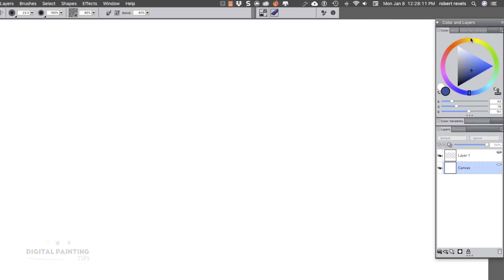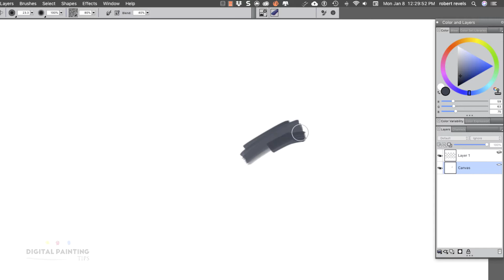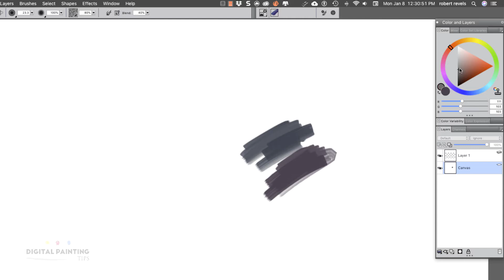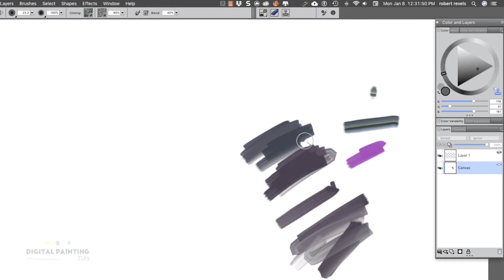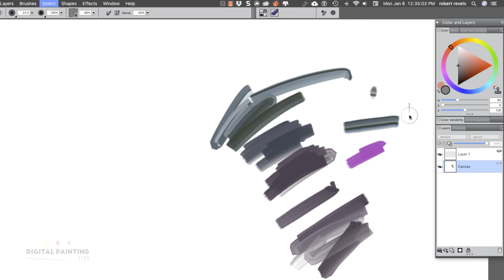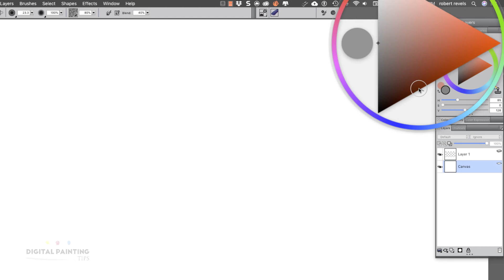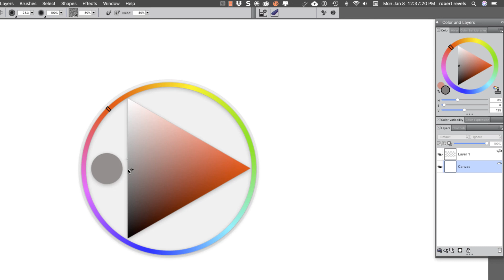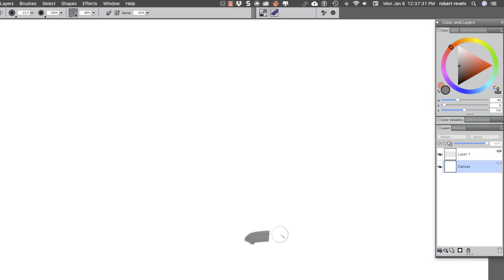Master Corel Painter 2018 | Digital Painting Tips [Painter 101]— COLOR PICKER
"BLACK FRIDAY EXCLUSIVE"

Lowest Price Ever—Guaranteed!
We promise: This offer will NEVER come back.

✨ Don't miss your chance to lock in a premium membership at an unbeatable price. Act now!

Join Today—Offer Ends Soon!

In this Digital Painting Tip you will learn the functionality of Corel Painter's Color Wheel.

MASTERING Corel Painter 2018 is a beginners guide to Painter. This is part of a SERIES of videos that will be released Every other day. I will breakdown Painter Into easy digestible bites. You will be up and running in know time! Once you understand Painter I will begin to show you various painting approaches. I don’t think you will want to miss out on this. If you don’t have Painter hit the link below to get a 30 day trail and follow along. This will give you a chance to see if you think it is as great as I do at Digital Painting.

In this Tutorial you will learn the functionality of Corel Painter's Color Wheel.

My Setup:

◉ Wacom Art  Pen: This is by far my most Prized possession! This Intuos Art Pen allows you to work as though you have a Flat Paint Brush or Design Marker. I have 2 of them, need I say more. I use this in 90?of my paintings. (This only works on the Cintiq's and Intuos Pro Wacom Tablets!)
HIGHLY RECOMMEND!!

◉ Wacom Intuos Pro: This is my go to tablet for general everyday use. I love this for when I am on the move. Works great with 3D applications. Most importantly it supports Tilt input. (Tilt is a must for me!) If you have problems with your wrist do to repetitive stress—please pick up the large version. Cost more, but your wrist will thank you!
HIGHLY RECOMMEND

◉ Wacom Cintiq 27: This a great device. It supports Tilt input. (Tilt is a must for me!) It also works with Wacom's Art Pen, Airbrush, and Classic pen.

◉ If you are a STUDENT or TEACHER and want to check out Painter at an academic Discount see below▼▼▼▼